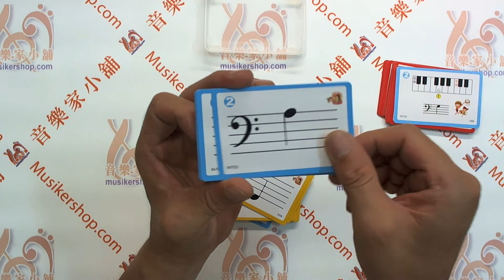《貝多芬》識譜學習卡-低音譜【TY-IN702】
《貝多芬》識譜學習卡 低音譜

◆識譜卡尺寸：９.５×７cm，５５張彩色雙面學習卡，精巧透明硬式整理盒◆

1.首先請按照顏色分組練習，當第1組熟練以後，請打散學習卡來加強練習，熟練以後才學下1組。
2.本學習卡唱名和音名併列，以方便每位老師不同的教學需要，學生亦可在不同階段分別學習。
3.當學習卡同時出現2音時，初學者分別說出(或彈出)2音即可，老師適時再來教學音程。

天音國際股份有限公司：商品編號：IN702
 編訂者：尹宏明
系列名稱：快樂學樂理
出版日期：2012年8月
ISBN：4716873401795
枚數：55
特徵：幼兒樂理
適用對象：初學

1.首先請按照顏色分組練習，當第1組熟練以後，請打散學習卡來加強練習，熟練以後才學下1組。

2.本學習卡唱名和音名併列，以方便每位老師不同的教學需要，學生亦可在不同階段分別學習。

3.當學習卡同時出現2音時，初學者分別說出(或彈出)2音即可，老師適時再來教學音程。